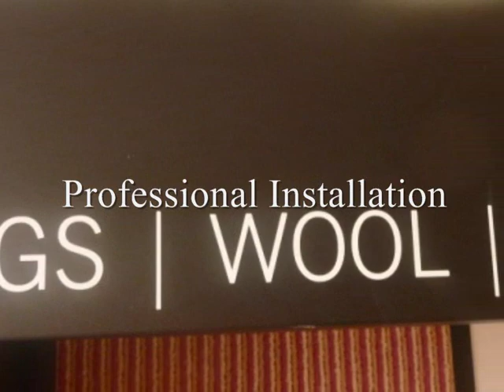Prestige Floor Studio Altrincham, Cheshire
Professional Flooring Specialists, Wooden flooring, Stone, Carpets, Tiles, Installation Service.